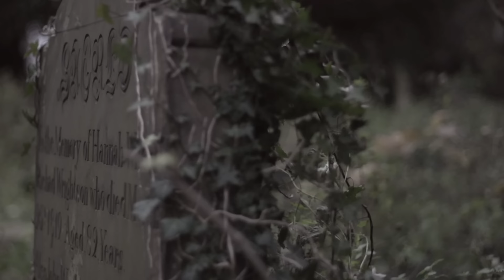EURIELLE - CARRY ME (Official Video)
This is the cinematic short film that supports the release of Eurielle's Single - 'Carry Me', which is also included on her Debut Album, 'Arcadia' - OUT NOW! Purchase and stream 'Arcadia' here -

Download a FREE SONG by Eurielle by clicking on the link which is within the video.

This video was shot over four days in various dramatic locations in North Yorkshire (Eurielle's birthplace) and The South Downs in Sussex, by award winning and upcoming cinematography talent Nick Cooke (Inter Film Festival Berlin, Cannes Corporate and TV Awards, amongst others).

'Carry Me' is now available to purchase from all major stores online including:

To see more videos by Eurielle like this one, please

'Carry Me' is also featured in Spotify Top Influencer, Alyssa Mowery's Rainy Day Playlist.

Eurielle is a fascinating artist whose music redefines the Crossover Genre. Drawing influence from myth, legend, and fantasy, as well as our own human nature, her music will transport you into another world...

Carry Me - Lyrics By Eurielle

Verse 1

While you sleep, dream of me
I’ll be keeping our memories
Living in my heart and soul
Waiting for the day
When we will be together again

Chorus

Carry me to my love
O’er the sea to the clouds above
Where I know he’s waiting for me

Verse 2

Take me away to the shining light
Over the waves peaceful at night
There among the stars glowing in the dark
You watch over me
Smiling down patiently

Chorus

(Instrumental section)
Mmm…

Final Chorus

Mmm…